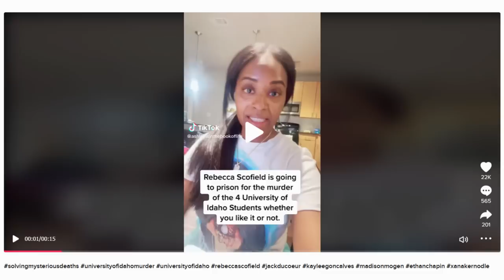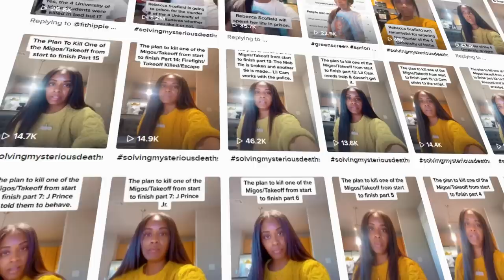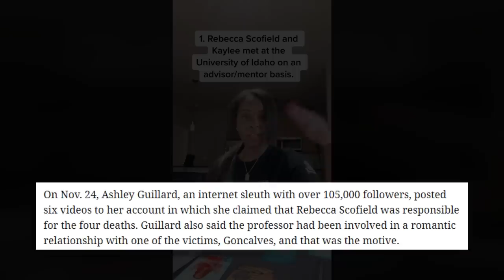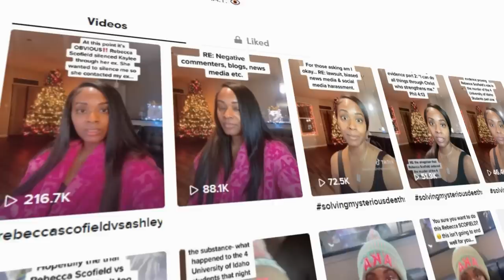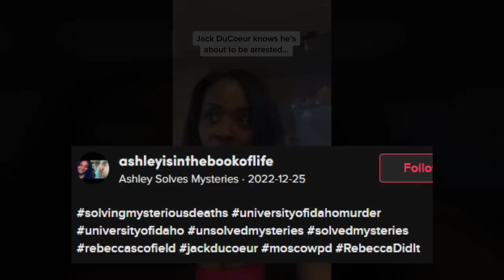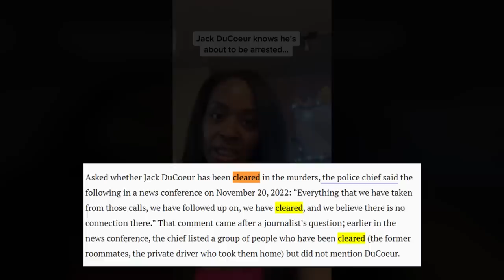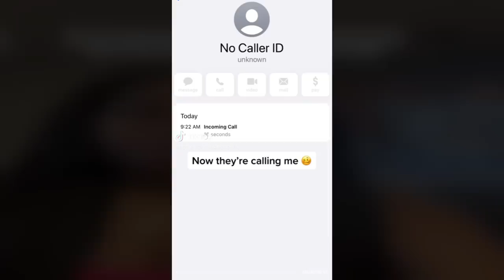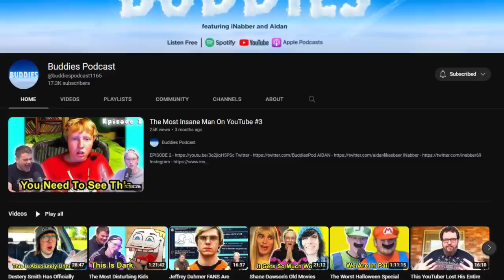TikTok's Worst Psychic Ruined The Life of An Innocent Woman (The Idaho Murders)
The Idaho Murder case is still ongoing, but TikToker ashleyisinthebookoflife has took it into their own hands by going around using their psychic methods and accusing people by their own judgement.

Podcast - @buddiespodcast

This video is an opinion piece and not fact.